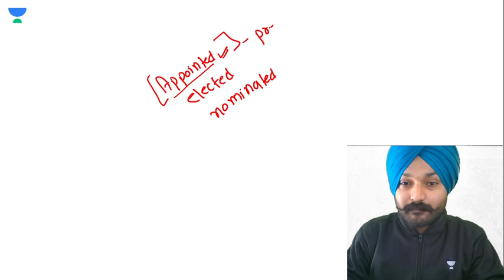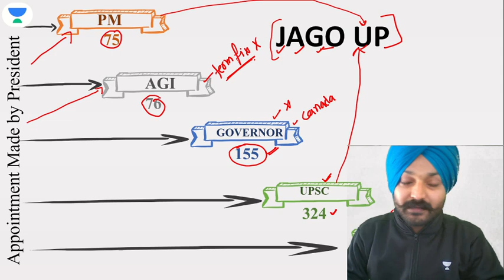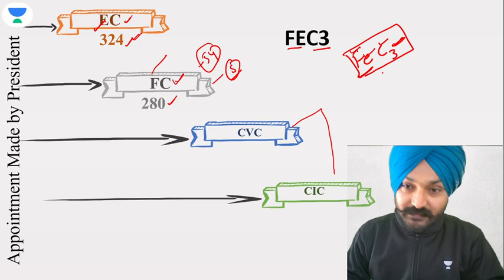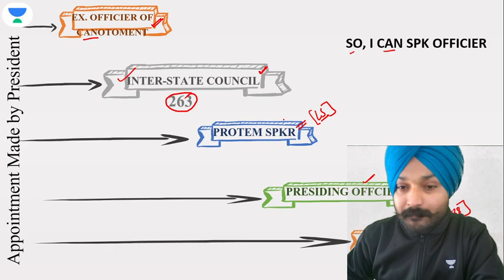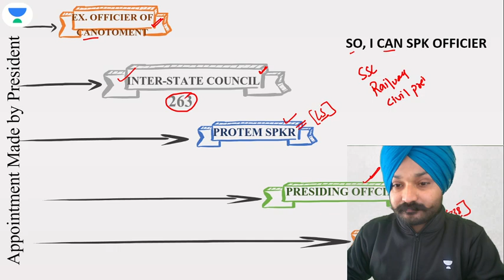7-Minute GK Tricks | किसकी नियुक्ति (Appointment) कौन करेगा | By Gagandeep Maan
7-Minute GK Tricks | किसकी नियुक्ति (Appointment)  कौन करेगा | By Gagandeep Maan

7 MINUTE TRICKS | 7 MINUTE GK TRICKS | GK TRICKS AND TIPS | 7 MINUTE GK TRICKS BY GAGANDEEP MAAN | STUDY TIPS | EXAM TRICKS 2021 | @7MinuteTricks

7-Minute Tricks is a part of the Unacademy Group.

1. One Subscription, Unlimited Access
2. Learn from your favorite teacher
3. Real time interaction with teacher
4. You can ask doubts in live class
5. Limited students
6. Download the videos & watch offline